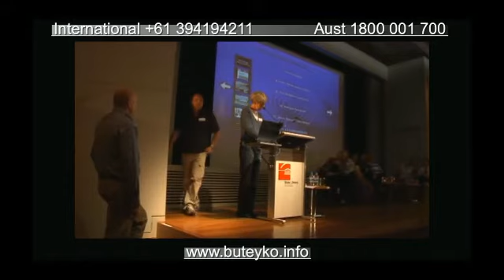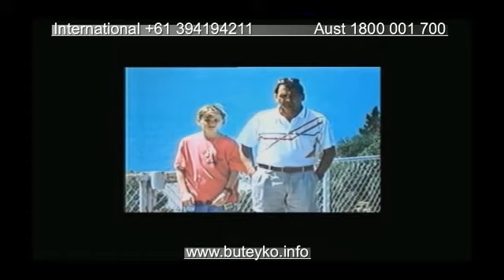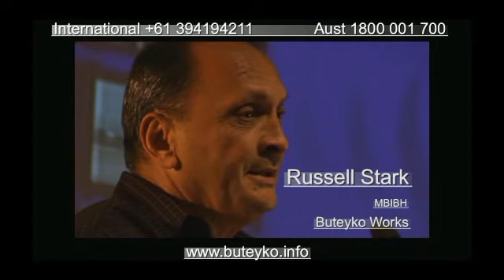BUTEYKO 20 Years in Australia - Part 8. New Zealand.mkv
Buteyko Celebrates 20 years of success in Australia
Saturday, April 17, 2010:
The Buteyko breathing programme has enabled thousands of Australians to reduce asthma symptoms and enjoy the benefits of improved sleep.
The breathing method Buteyko Breathing Training named after inventor, Professor Konstantin Buteyko (Russia)
2010 celebrates 20 years that this Breathing Method has been taught in Australia.
The first clinical trial of the method outside of Russia was held in Australia, published in the Medical Journal of Australia 1998, showed an average reduction of 96% in asthma reliever medications such as Ventolin and a 49 % average reduction in preventer medication.
A further seven trials have been published internationally, all have demonstrated similar reductions in medication and symptom relief.
In the last ten years people with sleep apnoea are turning to Buteyko Breathing Training to improve sleep and gain relief from fatigue and lack of energy that this condition causes.